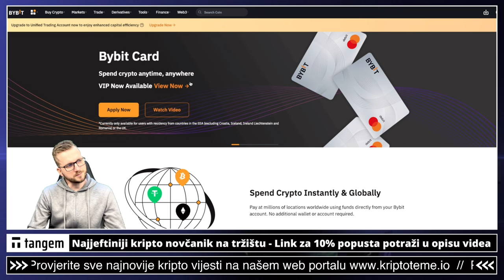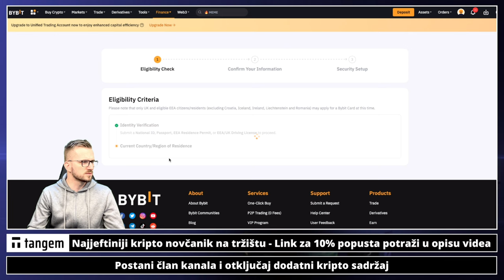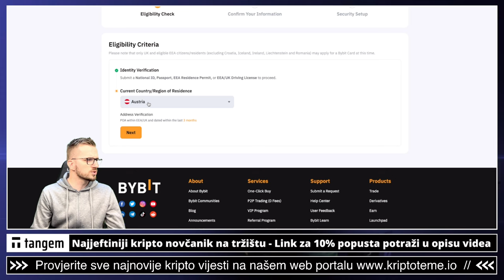KRAJ ZA BINANCE VISA CARD 🚨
Binance ukida VISA card u 12 mjesecu. Evo kako ljubitelji kriptovaluta i mjenjačnice binance mogu premostiti situaciju.

✅ SLUŽBENI LINKOVI

✅ IZDVAJAMO ⤵️

00:00 - Binance kartica
00:20 - Binance visa card

kriptovalute
ULAGANJE U KRIPTO
kriptovalute
KRIPTOVALUTE
kriptovalute
binance mjenjačnica
binance menacnica
berza binance
binance berza visa
visa kartica od binance